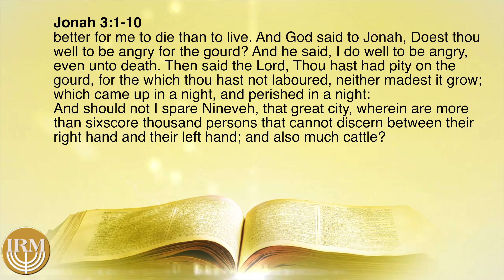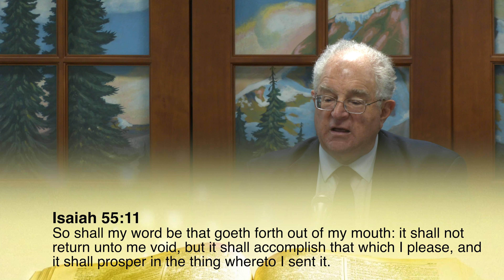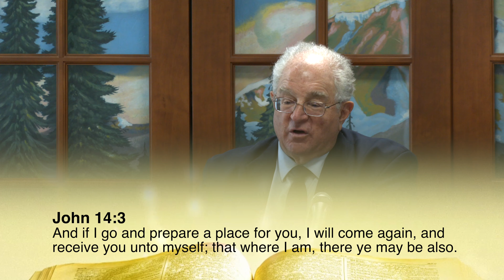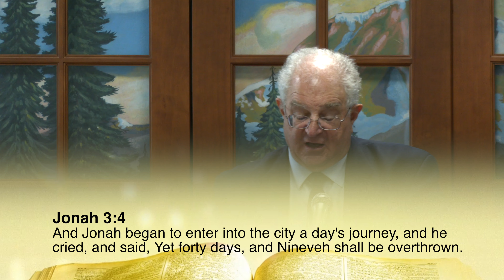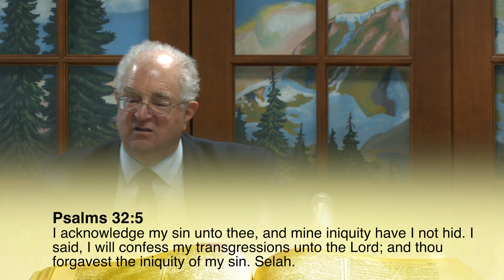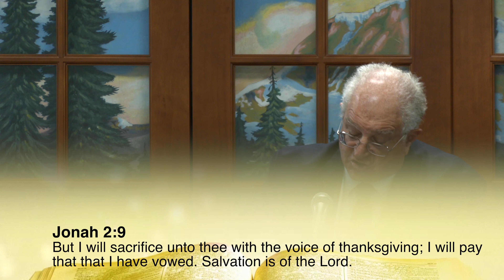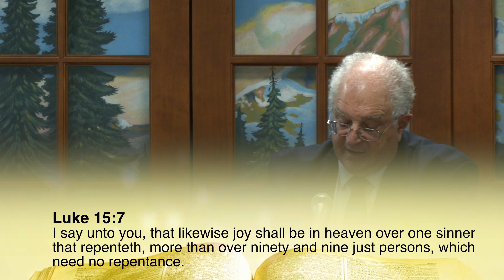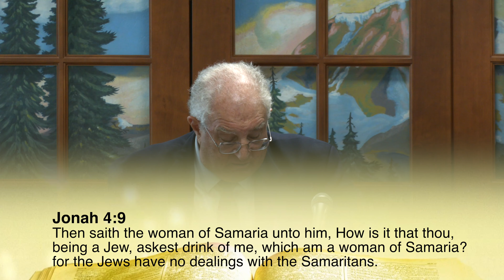The Cross #141 Angry?